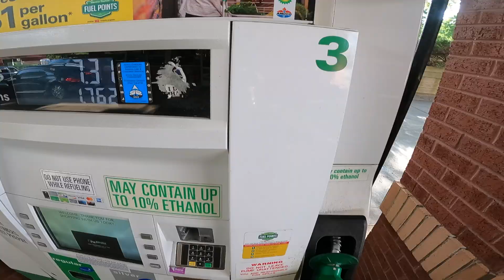Summer Exploring on the Dual Sports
Taking the bikes for a spin after work and seeing what we get into

Gloves I'm Wearing

Maxima 10W-40 Synthetic Motorcycle Oil

EJK Programmer for KLX

Auxito LED Bulb

KLX300 MZS Levers

Another Option for Levers

KLX Foot Pegs

(Another Option) IMS Footpegs

KDX Air Box Lid

Fly Handlebars

My Equipment:

Helmet Camera I Use

GoPro Media Mod (for Hero 9)

GoPro Hero 9 Dual Charger and Extra Battery

Mic I use for Motovlogging

Chin Mount for Helmet

Other Camera I Use (Canon M50)